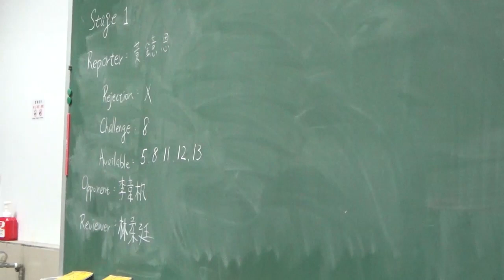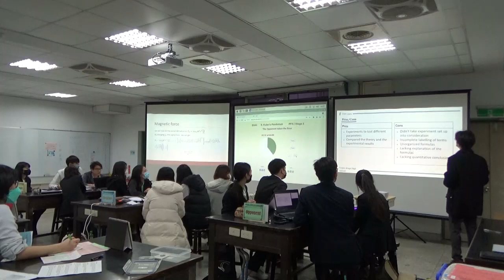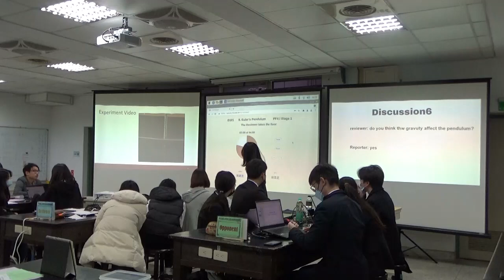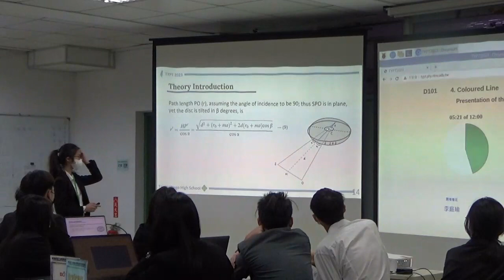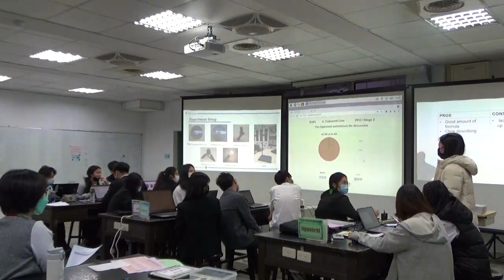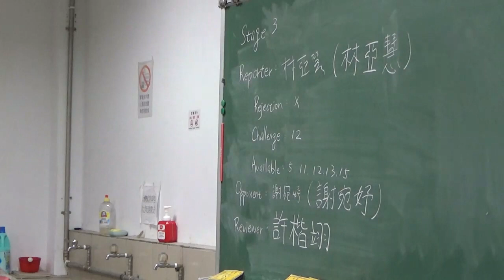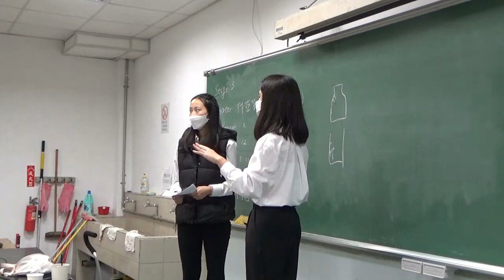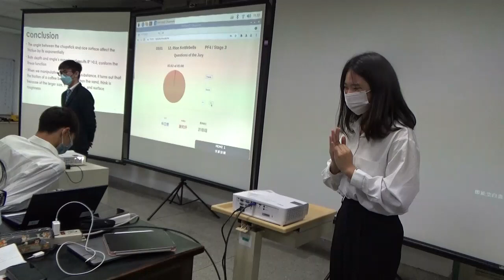2023 TYPT 0305 D101 PF4